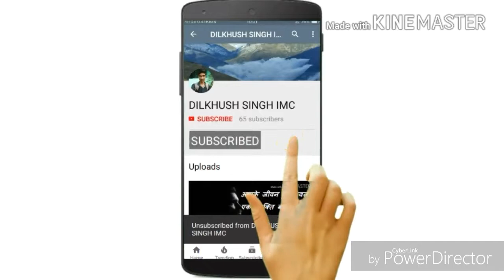करो या मरो जीवन में रंग भरो !IMC KI KUCH PURANI YADD BY DILKHUSH SINGH mp4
IMC - करो या मरो जीवन में रंग भरो